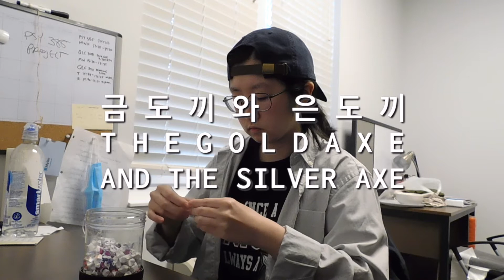QLC 350: tell me a story | 금도끼와 은도끼 / the gold axe and the silver axe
this video was created for my QLC class "playing sick".

the assignment was to tell a story with a particular place and time, containing a series of connected events. it should also follow dramatic structure. in addition, the video should include good lighting, framing, and presentation. oh, and also a title card. i think i've included everything here. enjoy!

(also if anyone wanted to know, this took about 7 hours to make, from beginning to posting. i think it paid off though!)